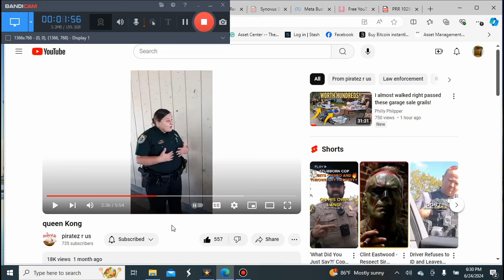DEPUTY DOE NUT ESCALATES THE SITUATION!!!